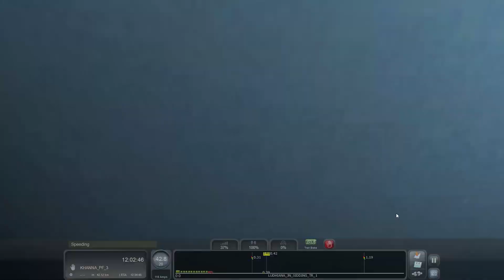WAP7 OVTERKES LOCAL TRAIN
Hello Welcome to LOCOGAMESTA , here you can realstic indian railways games ,
My Pc Config given below:
MY PC CONFIG :
MONITOR: DELL 24-inches
GRAPHIC CARD : GTX 1650 OC
PROCESSOR : AMD RYZEN 5
RAM 16 GB